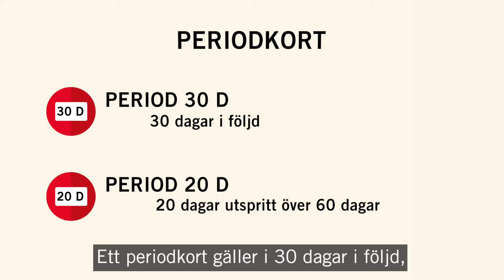JLT - Infofilm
Jönköpings läns trafik beställde en informationfilm om hur de olika betalningssätten fungerar på JLT.